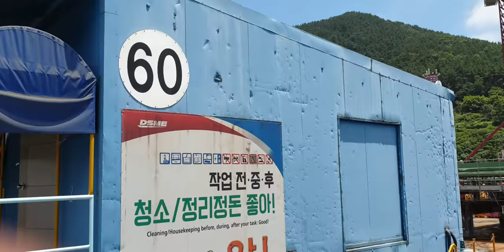Second big company in the world dsme shipbuilding company in the korea.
If you like our vidiyo like sare coments and sabcrib our chanal.